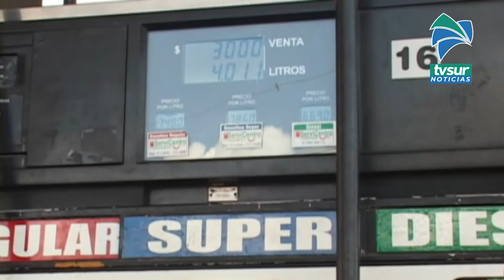Atención conductores, a partir de mañana habrá un nuevo aumento en los combustibles